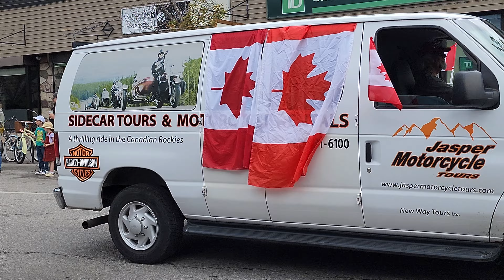Happy Canada Day/July 1, 2023